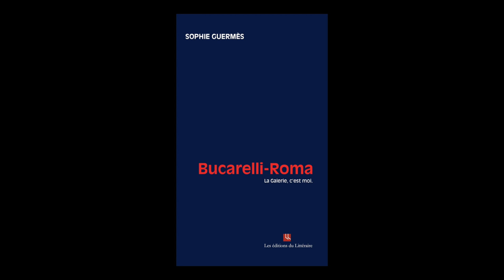Sophie Guermes - Bucarelli-Roma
Sophie Guermes vous présente son ouvrage "Bucarelli-Roma" aux éditions du Littéraire .